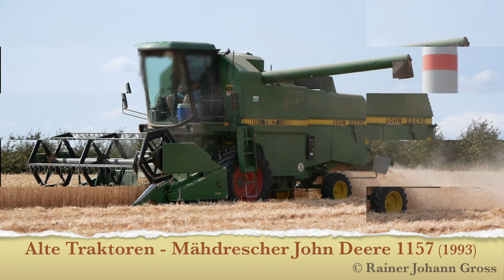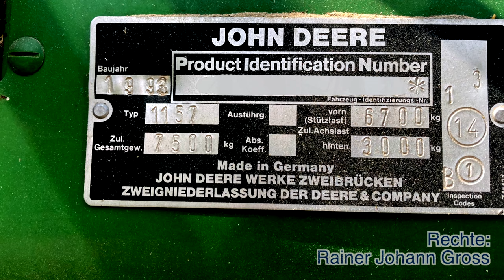Alte Traktoren - Mähdrescher John Deere 1157 (1993)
Aufklappmenü TRAKTOR